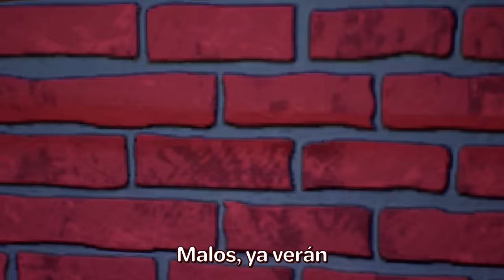¡NUEVO!🚓💪 ¡Canción de la Policía! 🎵🚔 ¡Héroe en Acción! 🌟✨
🚔🌟 ¡Únete a nosotros en una emocionante aventura mientras celebramos la valentía de nuestro querido Coche de Policía!
🚓🎶 Presenciaremos al Coche de Policía en acción, manteniendo nuestras calles seguras y protegiendo nuestra comunidad. Aplaudamos a nuestro valiente héroe mientras persigue a los malos, resuelve misterios y garantiza la seguridad de todos.
Esta divertida y cautivadora canción enseña a los niños sobre la importancia del coraje, la responsabilidad y el valioso trabajo realizado por nuestros dedicados oficiales de policía. ✨
🎵 Letra
¡El patrullero es valiente!
¡El patrullero es fuerte!
El criminal trata de escapar…
¡Oh no! ¡Oh no!
El criminal se quiere ocultar…
¿Quién nos salvará?
¡Sii! ¡El patrullero!
Malos, ya verán…
¡El patrullero los atrapará!
Un atasco veo aquí y allá…
Un atasco, no podrás pasar
¿Quién nos ayudará?
¡Uuhh! ¡El Patrullero!
¡El patrullero es genial!
Si algo sale mal…
¡El patrullero nos ayudará!
El niño perdió a su mamá…
El niño está llorando sin parar…
No sabe que hacer…
¡Waw! ¡El patrullero!
¡El patrullero es bueno!
Siempre está…
¡Y siempre nos ayudará!
¡Patrullero!
¿Quieres ver más?
Acerca de appMink:
AppMink produce videos de gran calidad, para toda la familia, educacionales y entretenidos para niños. La meta de appMink es crear un ambiente donde los niños y padres se diviertan mientras jueguen, aprendan, canten y bailen juntos.